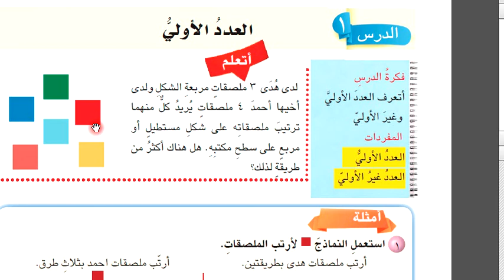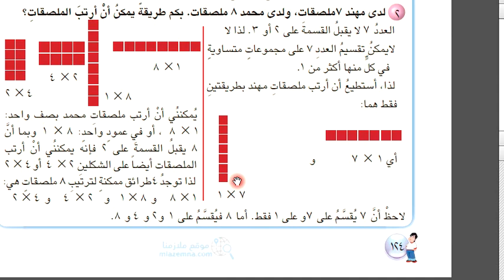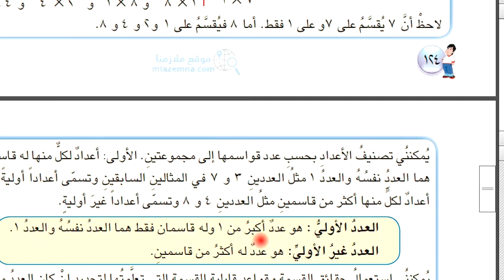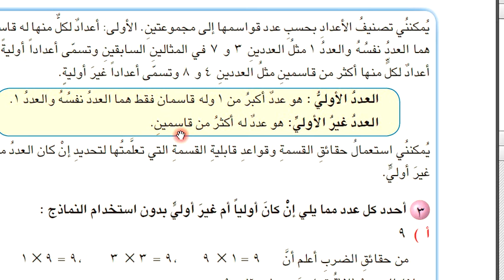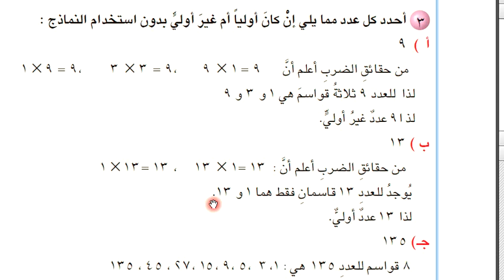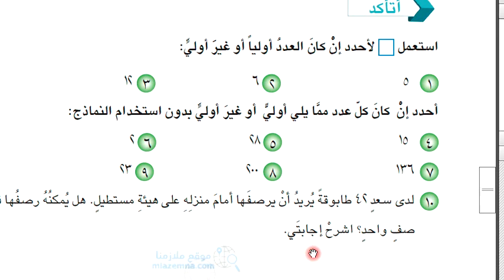الخامس الابتدائي / الرياضيات _ العدد الاولي